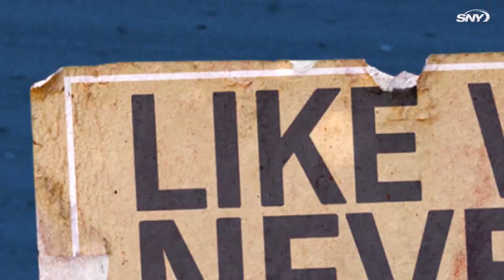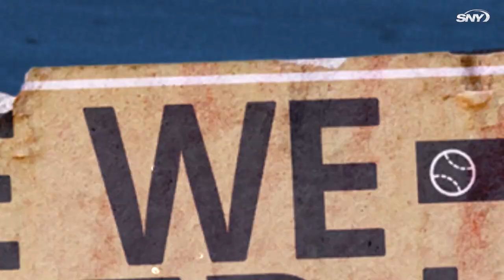Hear all about the 1999 New York Mets, Todd Pratt, and the B-Bombers | Like We Never Left | SNY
On a bonus segment of SNY’s Like We Never Left, Robin Ventura, Edgardo Alfonzo, and John Olerud reunite to tell stories about the 1999 New York Mets, including how Todd Pratt and the “B-Bombers” stepped up for the team and kept them loose.

During this year, what do we have to keep us connected?  We have shared experiences and video conferencing.  SNY combines these 2 things to create a content series that can resonate with New York sports fans during these unprecedented times.

'Like We Never Left' will reunite a group of people via video conference, a group of people who have a past connection through New York sports that we can take advantage of in the present. By seeing them together again, having them share stories, reveal secrets, and celebrate their history and fandom, we tap into the nostalgia and the thrill of these figures coming back to each other in an intimate and exclusive setting.